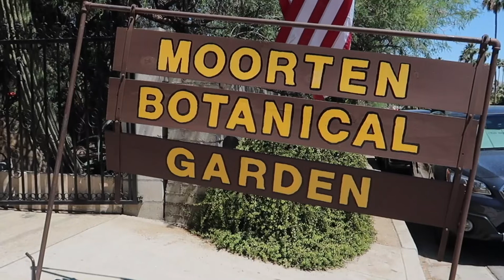French Bulldog Explores Moorten Botanical Garden and Cactarium | The Frenchie Trekker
Hi Friends! In today’s video, I’m taking you with me on a botanical garden and cactarium tour. Plants make me happy and I hope this brings a smile on your face as it did mine.

Max

📍LOCATION:
Moorten Botanical Garden and Cactarium